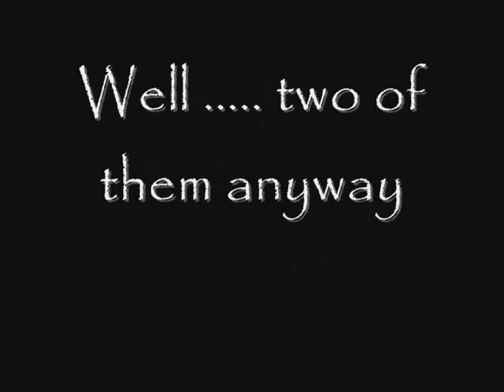Danny Learns his Letters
Danny learns his letters.  Well, a couple of the anyway. 3/26/07